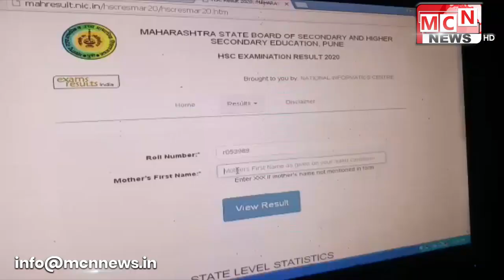महाराष्ट्र राज्य माध्यमिक व उच्च माध्यमिक परीक्षा मंडळाच्या वतीने घेण्यात आलेल्या बारावी परीक्षेचा न